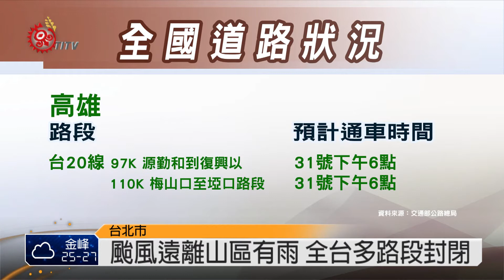麥德姆遠離 部分路段持續搶修 2014-07-24 TITV 原視新聞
麥德姆颱風遠離台灣，不過全台各地道路持續搶修當中，-包括在宜蘭的蘇花公路，蘇澳到武塔段在23號下午5點已經通車，和平到崇德則正積極搶修，預計在24號下午五點可以全線通車；另外，宜51線，田古爾溪便道預警性封閉，預計25號中午12點通車，再來是花東地區，台8線111K+920到187K500，花蓮秀林及崇德多處土石坍方，進行預警性封路，預計24號下午5點開放通車，台20線178K+480，台東海端鄉利稻附近邊坡土石坍方道路阻斷，預計24號下午6點通車；高雄地區，台20線97K和110K，高雄桃源勤和到復興以及梅山口至埡口路段，都因為便道流失、路基沖刷封閉，都預計7月31號下午六點搶通；嘉義地區，台18線阿里山公路觸口到石棹路段，在24號早上7點開放通行，另外在石棹到阿里山路段預警性封閉，則是要到24號中午12點開放通行，通往來吉村的149甲線47.5k便道，24號上午八點開放限小型車，阿里山鄉169線，達邦3號橋路段，24號上午7點開放通行；中投部分，投89線目前49K小車可通行，46K目前正在搶修，如果沒有大雨預計24號中午前搶通，15.6、15.8K目前正在搶通，但未有確切時間，台8線和平德基路段，預計24號下午五點通車，台21線123.9K、139.6K，預計24號下午五點半通車。- 雖然颱風過境，但山區還是會有間歇性大雨，用路人非必要勿進入山區道路，隨時注意安全。